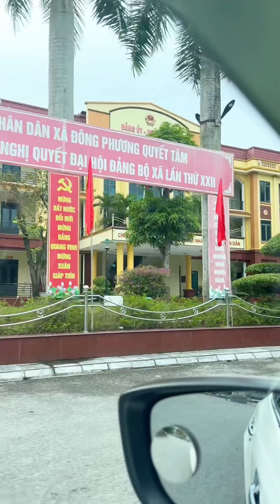Lò mổ lớn nhất Đông Hưng Thái Bình | Trần Xuân Sơn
Khám phá Nơi cung cấp thịt cho cả huyện Đông Hưng tỉnh Thái Bình￼